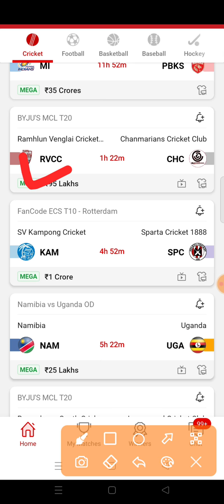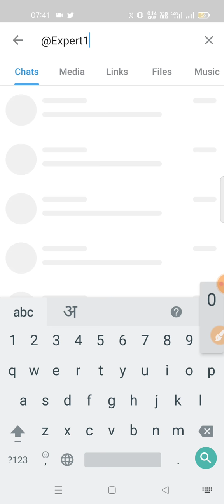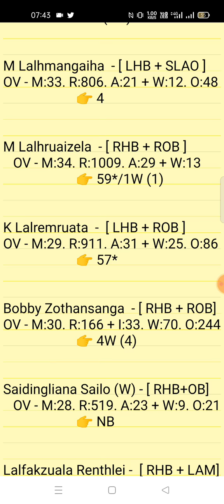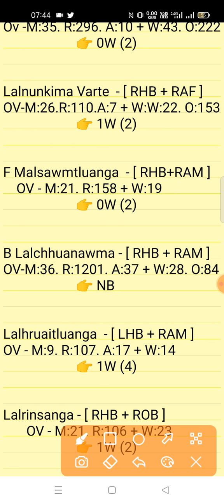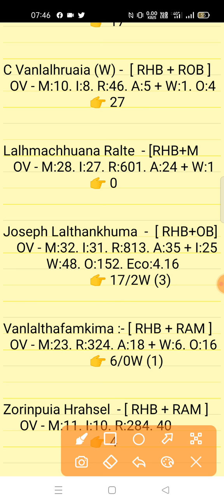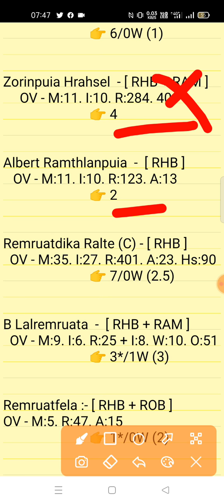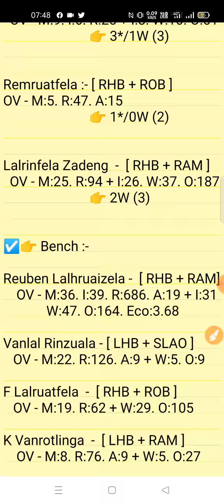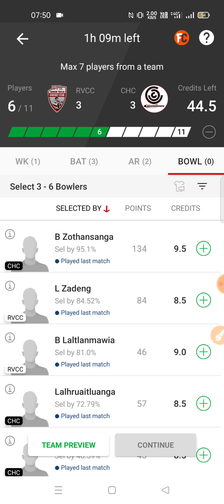RVCC vs CHC Match Prediction | RVCC vs CHC Dream11 Team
Ramhulm Venglai Cricket Club vs Chanmarians Cricket Club 5th Match MCL T20 Series 2022 Match Prediction Video
RVCC vs CHC Match Prediction Video

1. This analysis is based on my Understanding,knowledge and instinct. While selecting your team, consider the points mentioned and make your own decision.

2. Dream 11 takes great care to comply with all central and state legislation in India to ensure that users are fully protected. Every contest on platform is carefuly designed to comply with applicable statutes and regulations in India. Dream1 constitutes a 'game of mere skir, which makes the Dreamll game exempt from the provisions of the Public Gambling Act, 1867 (PGA) Dreamil is a legitimate business activity protected under Article 19(Dg) of the Constitution of India

3."This Game Invols an element of
    Own Risk"